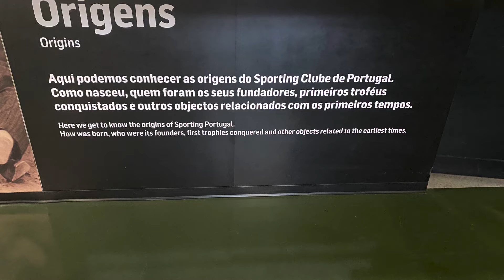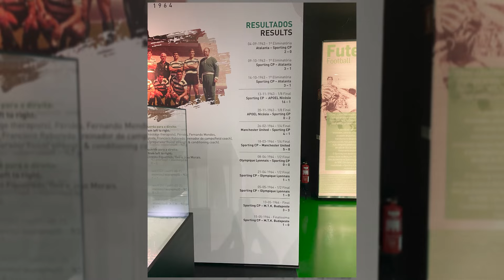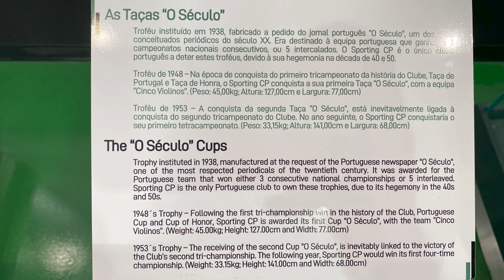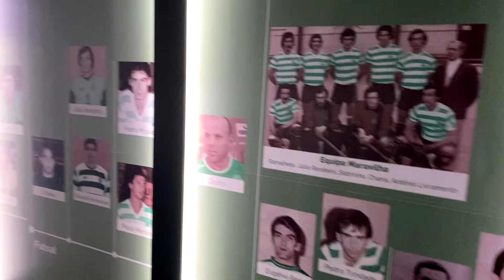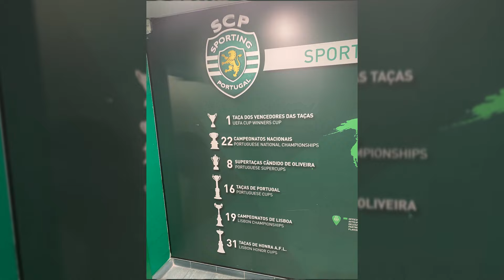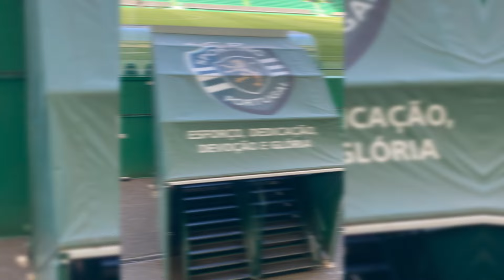Como é o ESTÁDIO JOSÉ ALVALADE, do SPORTING CLUBE DE PORTUGAL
Neste vídeo, vamos explorar em detalhes o lendário Estádio José Alvalade, casa do renomado Sporting Clube de Portugal.

Vem com a gente nesta visita guiada por um dos estádios mais emblemáticos de Portugal e descubra por que ele é tão especial para os apaixonados pelo futebol e os torcedores do Leão Verde e Branco.

Vamos mostrar cada canto deste impressionante estádio, desde a majestosa fachada até os bastidores que testemunharam grandes momentos históricos do esporte.

Sobre o canal:

O Canal de Pai para Filho é o lugar perfeito para os apaixonados por cultura pop, filmes e séries do cinema. Apresentado por Nuno e Antonio, pai e filho, o canal traz um conteúdo recheado de curiosidades, fatos interessantes e análises críticas sobre os lançamentos mais aguardados do mundo do entretenimento. Com comentários descontraídos e opiniões sinceras, eles compartilham suas impressões sobre trailers de filmes, episódios de séries, e outros assuntos relacionados à sétima arte. Não perca a chance de se juntar à comunidade de fãs que acompanha o Canal de Pai para Filho e ficar por dentro de tudo o que está rolando no mundo da cultura pop!